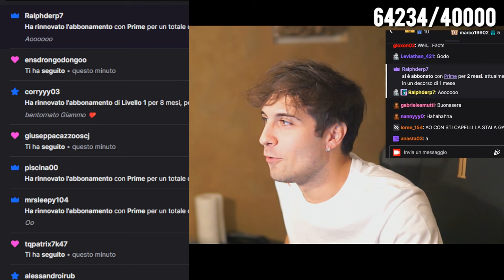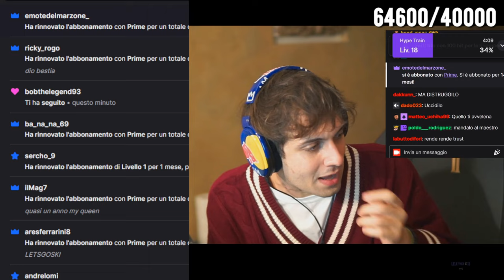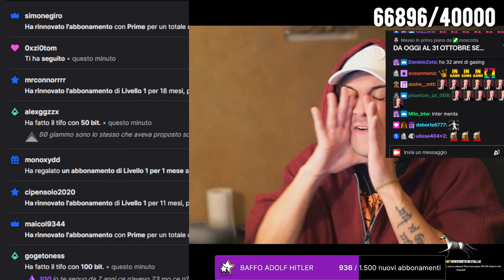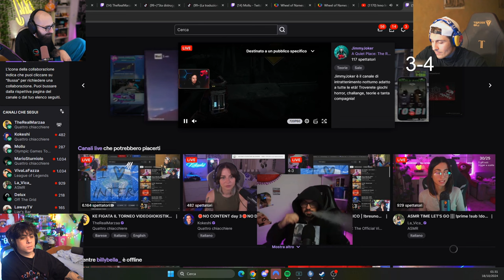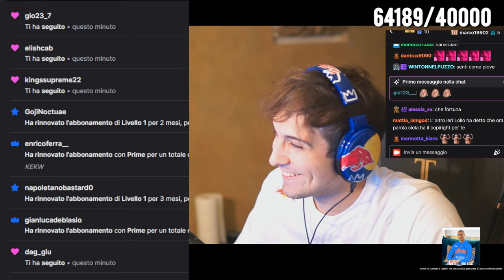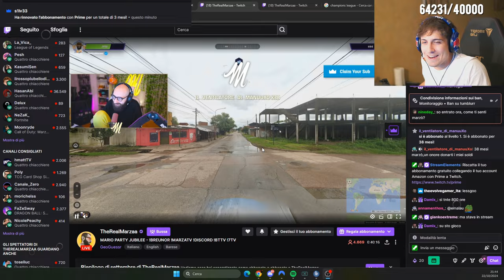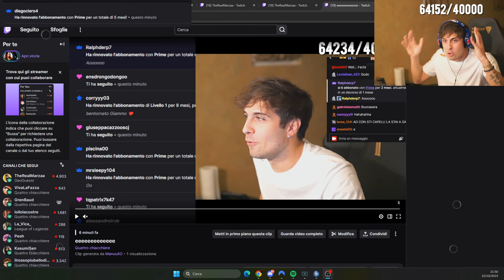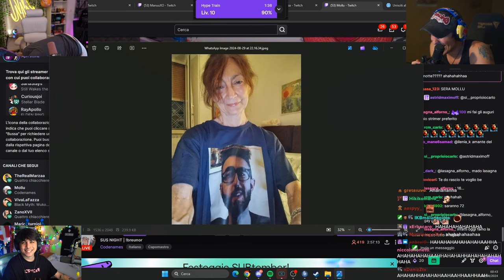EEEEEEEEEEEEE 🤬 - BEST OF BLUR